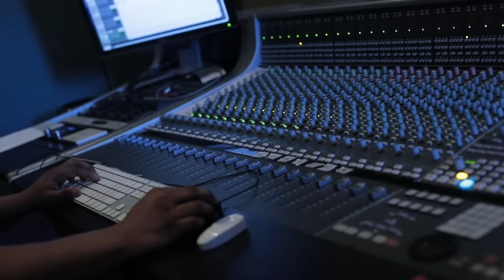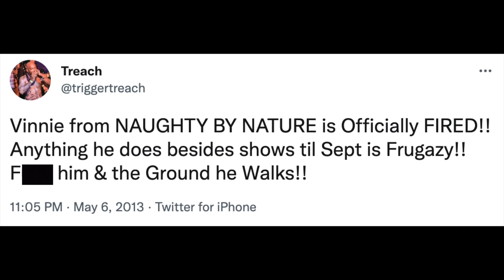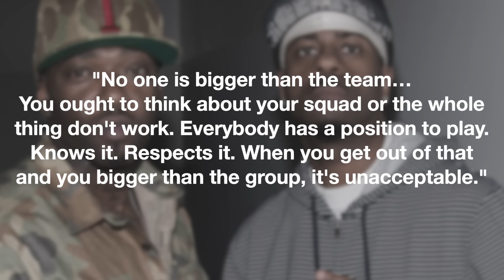What Happened To Naughty By Nature? | Treach Fired Vin Rock on Twitter?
Hip Hop trio Naughty by Nature, consisting of Anthony Criss, better known as Treach, Vincent Brown, better known as Vin Rock and Keir Lamont Gist, better known as DJ Kay Gee came together in their teens in East Orange, New Jersey. The first time they performed as a group was at East Orange High School during Kay Gee’s senior talent show in 1987. Growing up, Kay Gee looked up to his older brother, who was heavily into the hip hop music and fashion. But, it wasn’t until after he saw the 1983 hip hop film Wild Style that he became inspired to become a DJ. As a DJ, Kay Gee knew he needed backup so, he asked his childhood friend Vinnie to beatbox for him. But they still needed an MC. Vin knew the perfect person for the job. A guy in his Health class that went by the nickname Tiny T Treachery who would later become known simply as Treach.